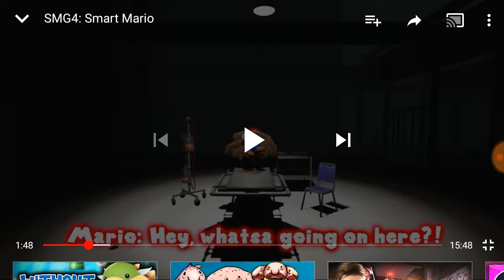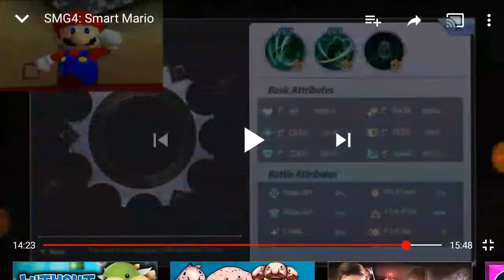MARIO GETS SMART?!- Reacting to: "SMG4: Smart Mario"